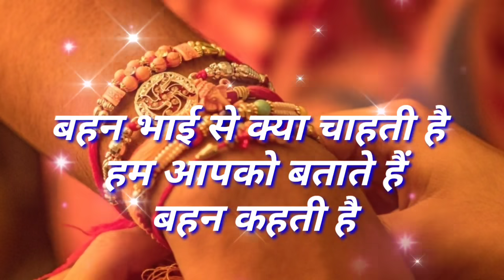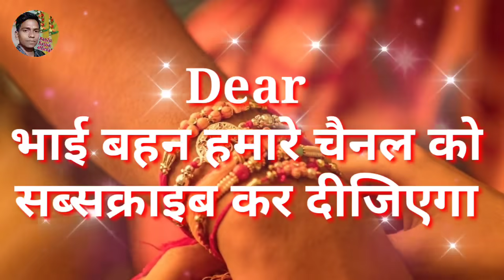रक्षाबंधन पर बहन भाई से क्या चाहतीं हैं ?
Bhai log rakshabandhan par jab bahan sasural se mayke aati hai to o apne Bhai ke liye kya chahti hai usi Ko video me bataya Gaya hai